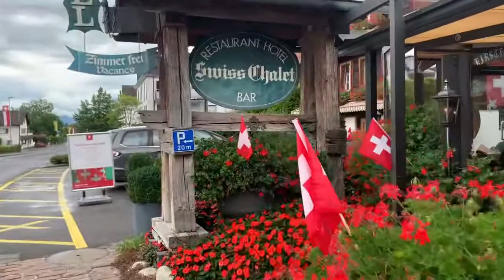Beautiful Swiss Chalet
Restaurant and Bar Swiss Chalet 🇨🇭😍❤️